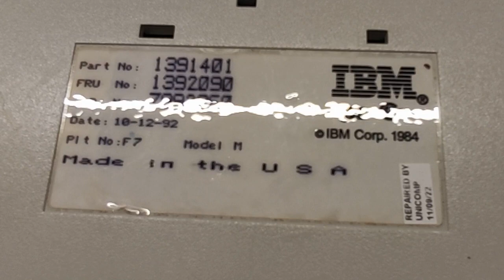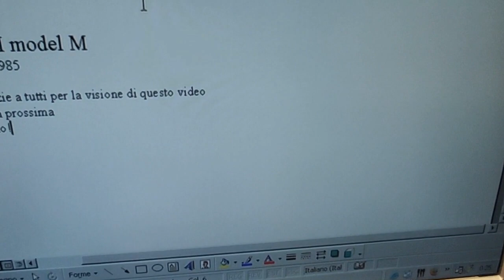IBM Model M Keyboard LA tastiera meccanica per eccellenza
Breve descrizione della mitica Model M di IBM ancora prodotta da UNICOMP in U.S.A. utilizzando gli stampi e progetti originali al seguente link: